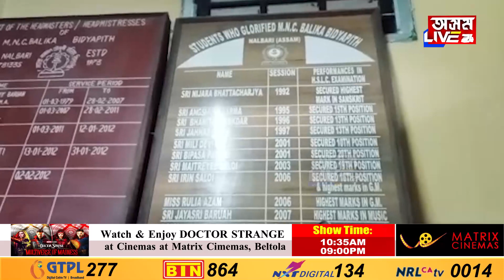নলবাৰী ঐতিহ্যমণ্ডিত মহেন্দ্ৰ নাৰায়ণ চৌধুৰী বালিকা বিদ্যাপীঠত কৃত্ৰিম বানপানী